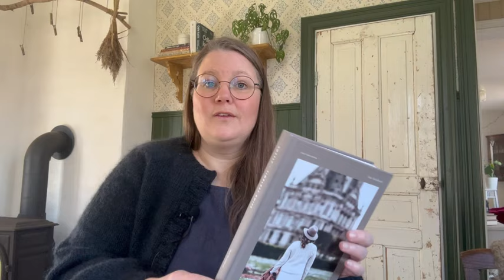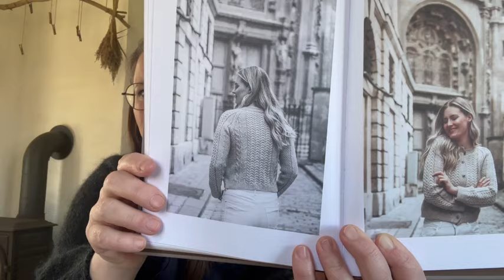Episod 14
Hej och varmt välkommen till episod 14 av min videopodcast Made by Boos Gård!

Jag heter Anna och på Instagram och Ravelry hittar ni mig som @boosgard

Mönster jag nämner i avsnittet har jag lagt in som text. Om jag missat att hänvisa till något jag pratar om i avsnittet är det bara att skriva till mig antingen här eller på Instagram.

🎉 I detta avsnitt har jag blivit sponsrad av Eddna för att fira att podden blivit 1 år! 🎉

Vinnaren av min give away är: @user-bs2sv6tt1c
Stort grattis! Kontakta mig på Instagram.

Tack för din tid! Vi hörs snart igen!
/Anna